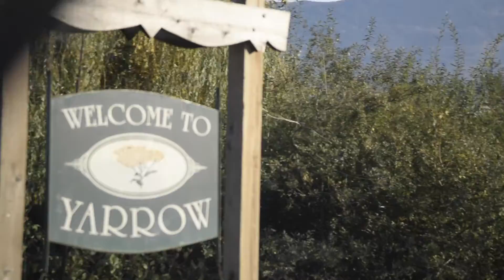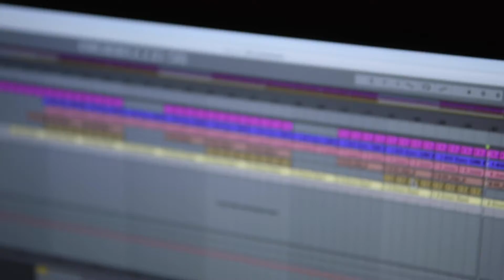YARROW.mp4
Went to a town, did some stuff, made a video, here you go.